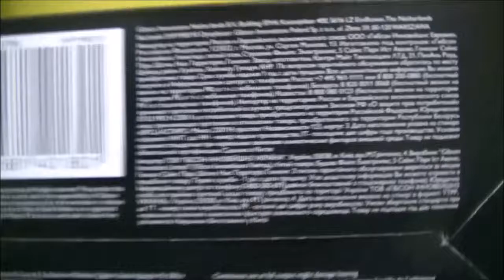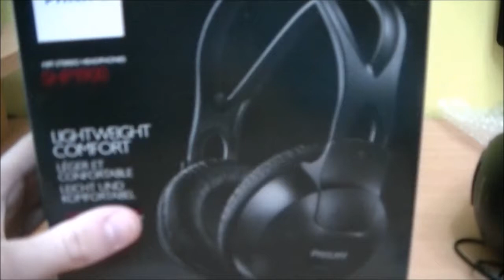Recenzija slusalica SHP1900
Nedic Production Lab - NPLA
Computer:
Graphic card - Nvidia Geforce 2GB
Monitor - Philips 28``
Prijatelji kanala:
FitMess Diary
Ivonica
Milica D. Kordovanovic